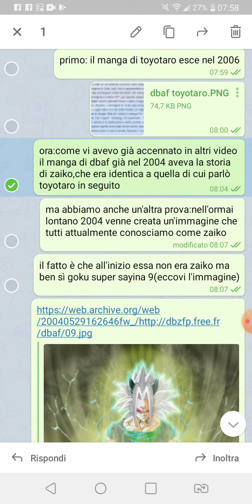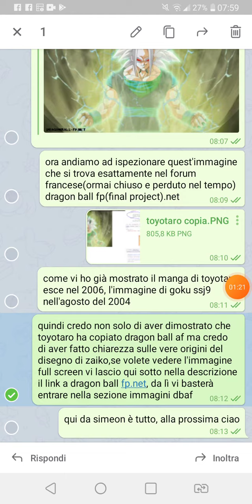Le origini di zaiko e la prova del plagio di toyotaro